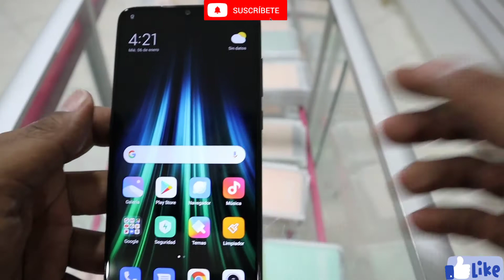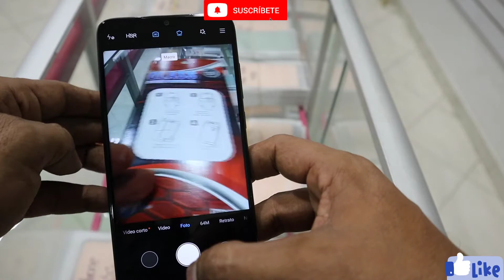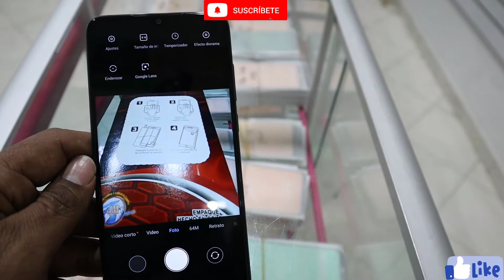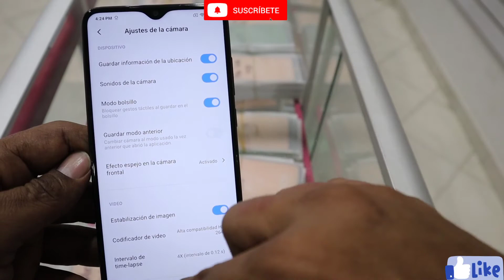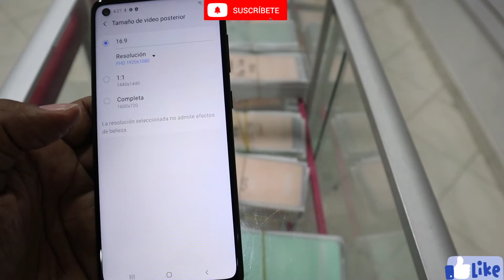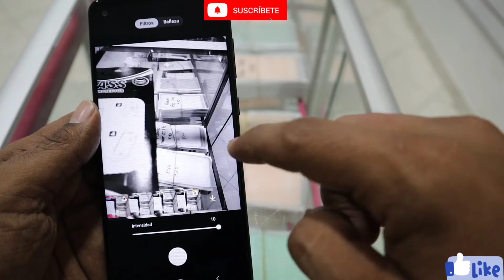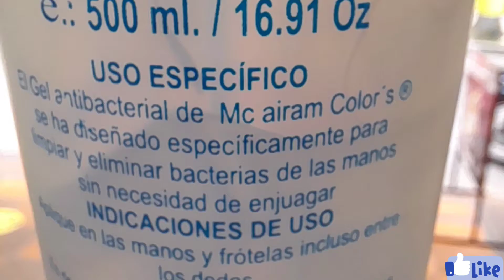Samsung a21s vs Xiaomi note 8 pro | revisión de camaras